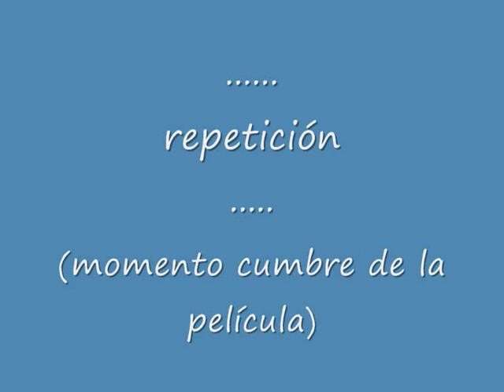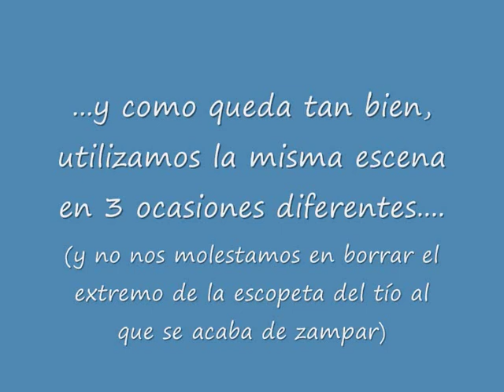100 Million BC (best scenes). THE ASYLUM Tribute.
Hay películas con las que te ríes, y películas de las que te ríes, pero si una de estas últimas consigue que estés 90 minutos llorando y con dolor de estómago de las carcajadas de lo cutre y salchichera que es, bien merece un vídeo homenaje a sus grandes momentos :D